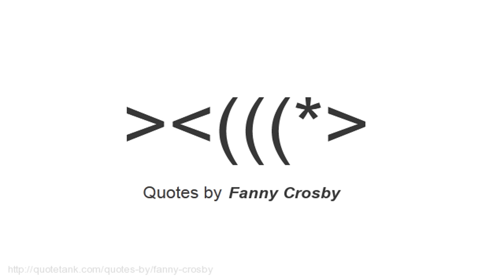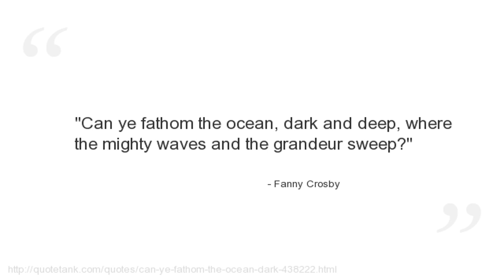Fanny Crosby Quotes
Who is Fanny Crosby?
An American Methodist rescue mission worker, poet, lyricist, and composer.